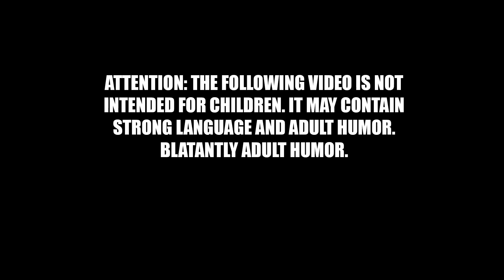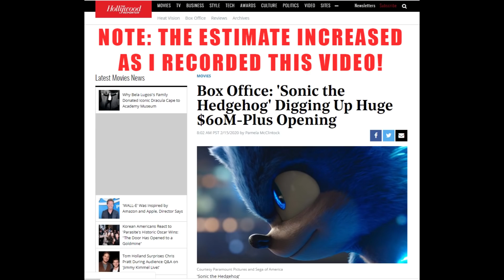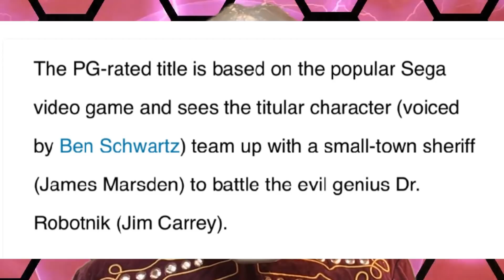Sonic Zooms Past Birds of Prey | Box Office Triumph!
Sonic the Hedgehog is on track to gross over $60 million on its opening weekend, zooming past the competition and sending a strong message to Hollywood in the wake of Birds of Prey’s failure: give us respect and we will accept! This is a triumph for fans and the producers who respect them!